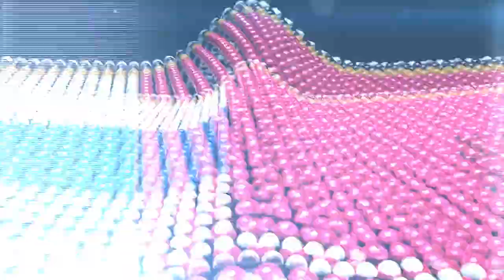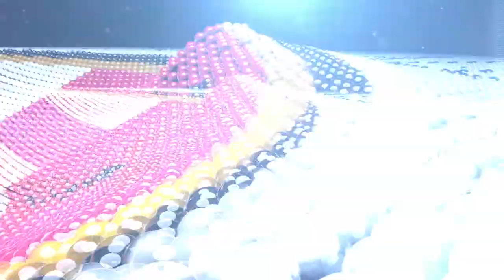ADI Films Reading Crest Animation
Cinema 4D animation of the Reading F.C. Crest

Vine - search ADI LED